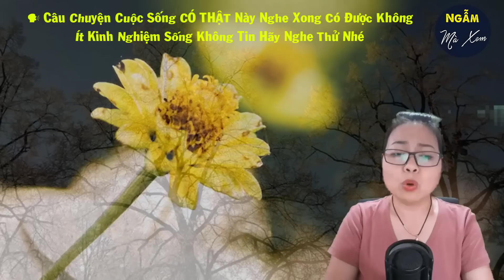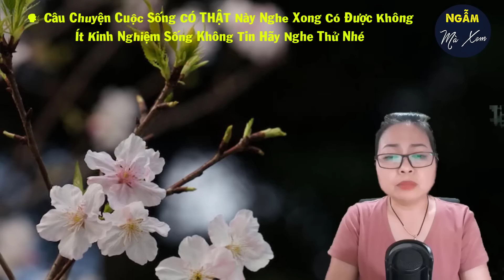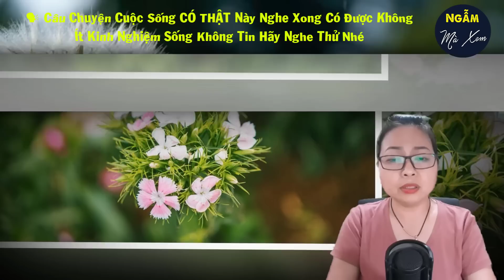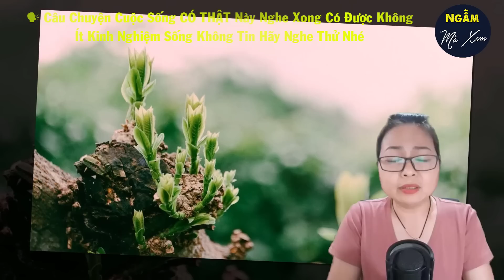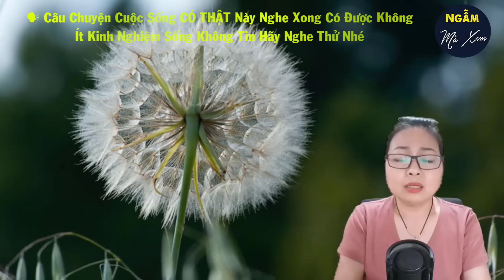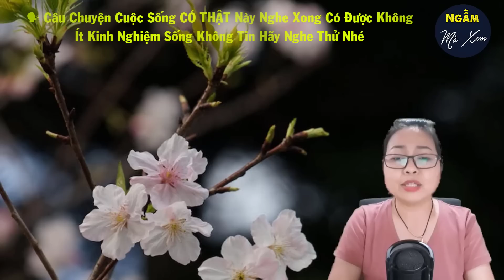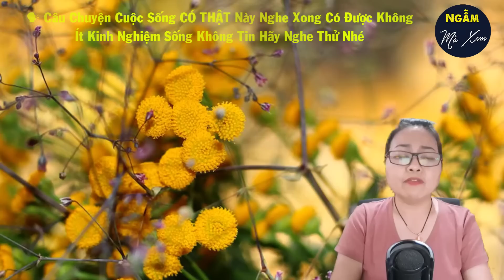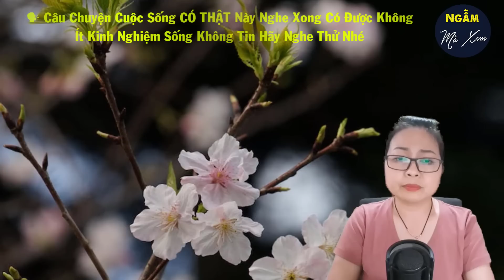🗣 Câu Chuyện Cuộc Sống CÓ THẬT Này Nghe Xong Có Được TY TỶ KINH NGHIỆM SỐNG Ở ĐỜI | Ngẫm Mà Xem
Câu Chuyện Cuộc Sống CÓ THẬT Này Nghe Xong Có Được TY TỶ KINH NGHIỆM SỐNG Ở ĐỜI. Bất kỳ ai cũng cần một chốn về, hay một người để chờ mong. Dù rằng cả đời cô đã khao khát tự do, cuối cùng cô cũng nhận ra rằng, hiện tại mình mong muốn được trói buộc với người này hơn bất cứ điều gì khác. Hạnh phúc tồn tại ở khắp mọi nơi, chỉ là chúng ta có nhìn thấy nó hay không mà thôi.